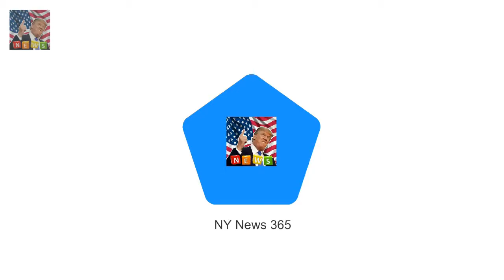Federal Labor MP Linda Burney Labor MP wants Queens Birthday holiday replaced with indigenous day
Federal Labor MP Linda Burney wants to replace the Queens Birthday holiday She suggested a new public holiday be created recognising indigenous people Ms Burney compared the proposal to the USAs Martin Luther King Jr Day An Aboriginal Labor MP has called for the Queens Birthday to be replaced with a public holiday recognising indigenous Australians

Will Harrys forgotten step-sister get a wedding invite?  Laura Lopes 40 daughter of Camilla is cl: